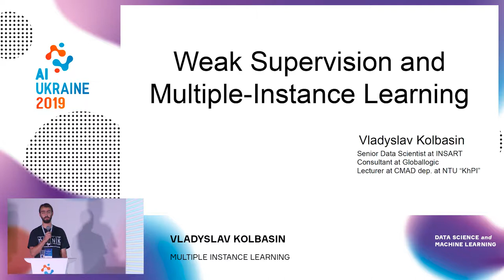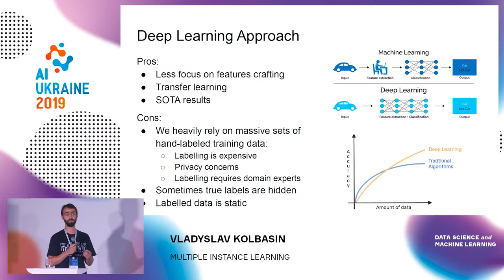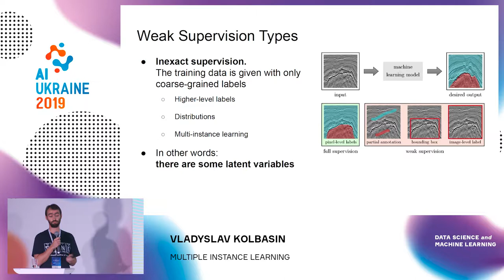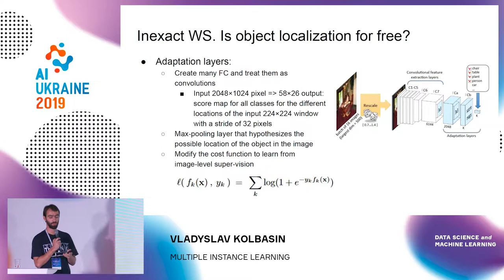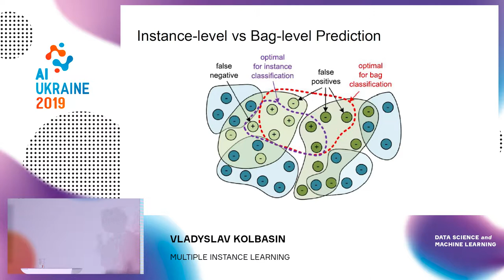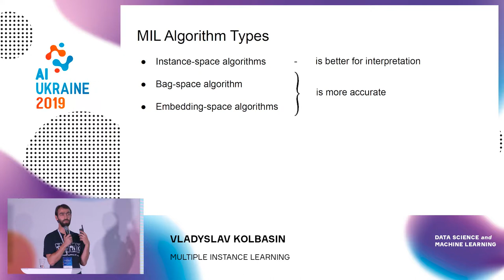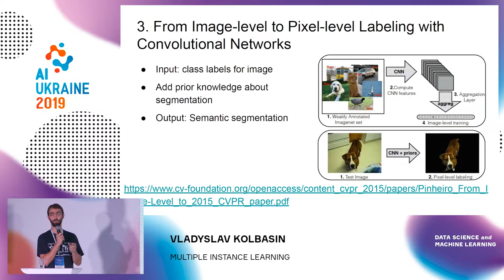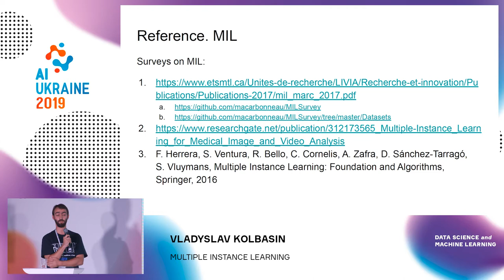Vladyslav Kolbasin. MULTIPLE INSTANCE LEARNING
Multiple Instance Learning (MIL) is a type of weakly supervised learning, where we attempt to learn a concept from a training set of labeled bags, where each bag contains multiple unlabeled instances. As result of such unusual task formulation MIL has a special property – it allows to detect local patterns knowing only class labels assigned globally. This also can be used for results and model interpretation. In this report I will review several MIL algorithms and how they can be applied in practice. As it turned out MIL fits well for diverse application fields such as computer vision and text processing, especially well it was used in medical image and video analysis tasks.